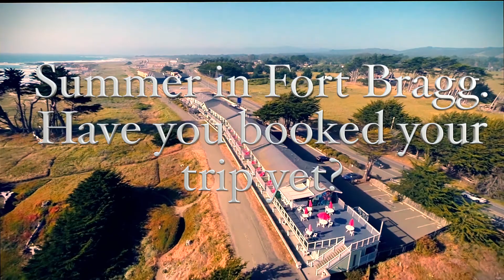Summer in Fort Bragg - The Beachcomber Motel and Spa